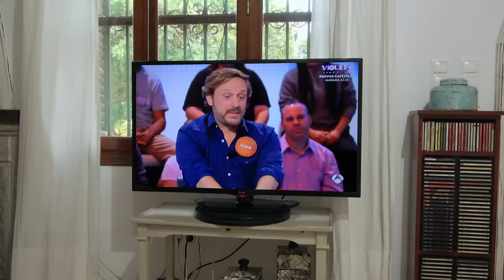Brødrene Fjeldsted - i Spanien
De to sarte brødre tager på ferie i Spanien, hvor alting går galt.

Fotograf: Mille Nielsen
Mit YouTube setup:

Kamera:
Sony FDR-AX53
Sony A6400

Lyd:
Røde VideoMicro
Sennheiser wireless EW100 G3 med MKE 2-ew GOLD
Røde NT1-A
Røde NTG-2

Lys:
2x 135W Soft Box lys - 5500k
2x Yongnuo YN360 LED

Software:
Adobe Photoshop
Adobe Audition
Cubase